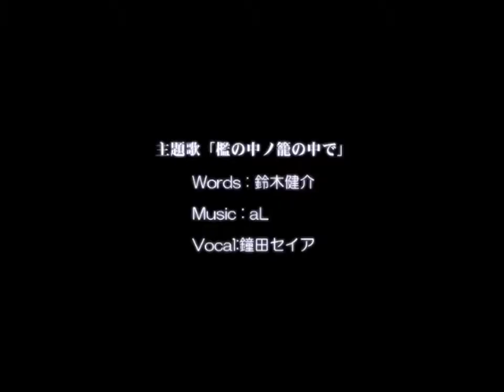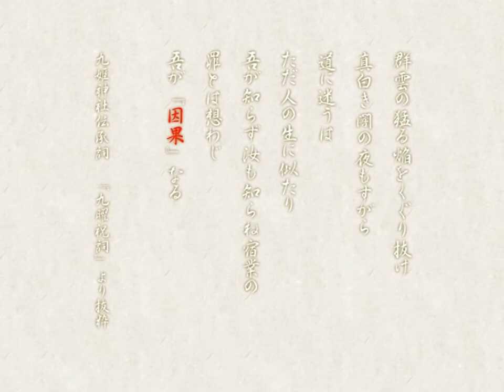雪月夜話 - デモムービー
頒布日: 2005年7月17日
ブランド: Doll's ぷち

原画: 砂原何処
脚本: 雨宮ゆい、柴原征希

曲名: 鏡の中ノ籠の中で
歌手: 鐘田セイア
作詞: 鈴木健介
作曲: aL

Eroge "Setsugetsu Yawa" Demo

Release: 7/17/2005
Production: Doll's Puchi

Illust: Sunahara Izuko
Scenario: Amamiya Yui, Shibahara Masaki

Song: Kagami no Naka no Kago no Naka de
Vo.: Kaneda Seia
Ly.: Suzuki Kensuke
Co.: aL